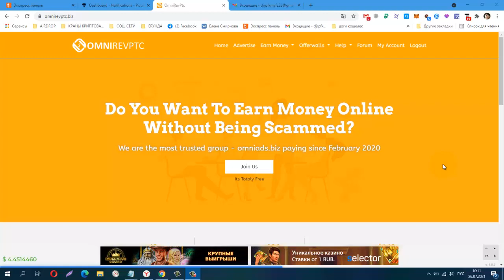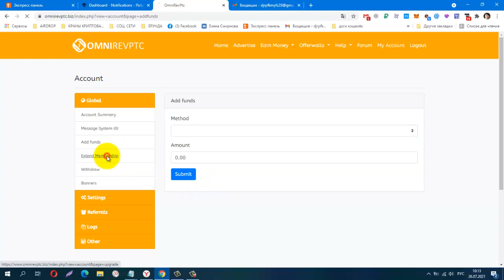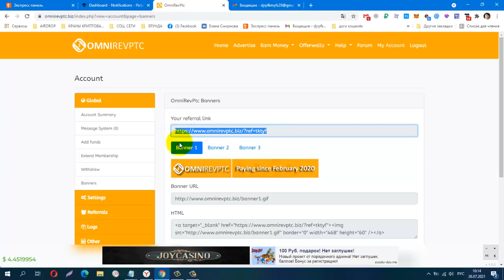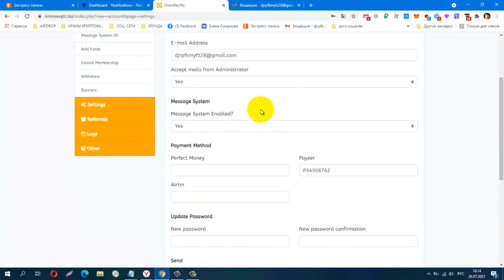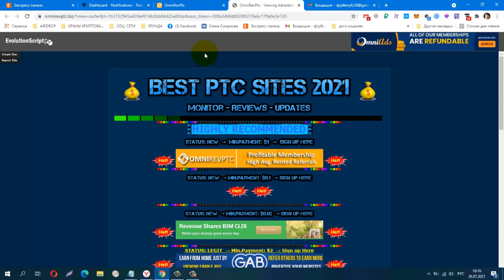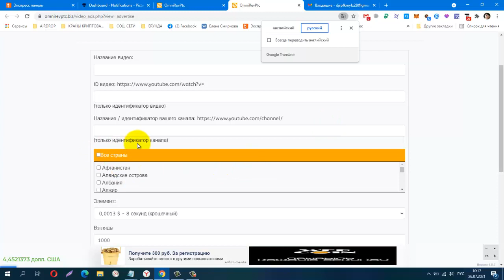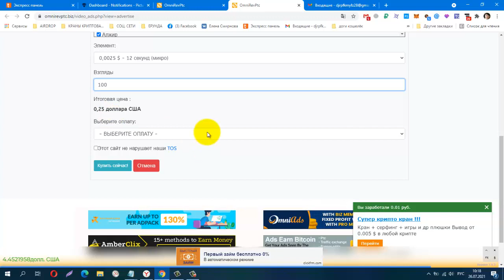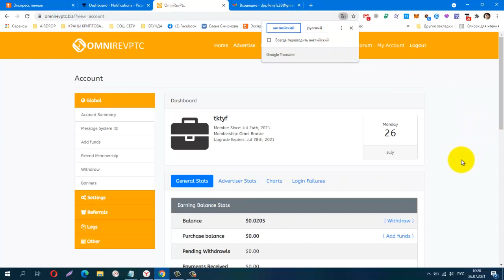НОВИНКА! Без вложений BUX OmniRevPtc, лёгкий заработок на сёрфинге, видео, мин вывод от $1 00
Телеграмм канал, Заработок в Интернете
КОШЕЛЁК payeer.
Perfect Money (Перфект Мани).
обменник Magnetic Exchange
регистр.
постепенно будут добавляться новые краны.
Мои дополнительные ютуб каналы
payeer P34908762
Сбер банк
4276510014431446